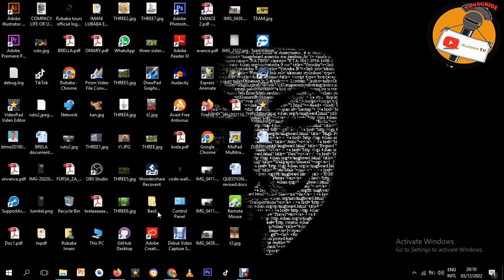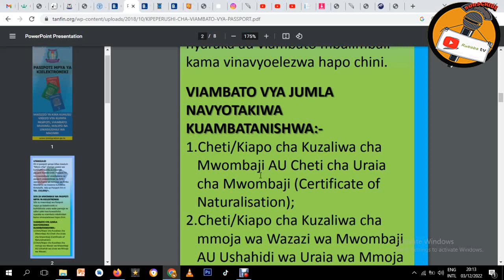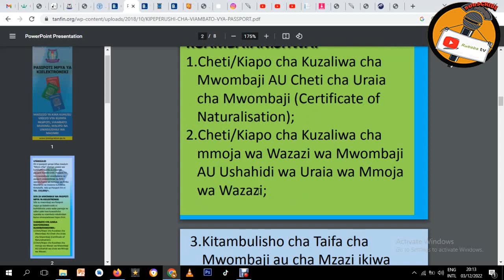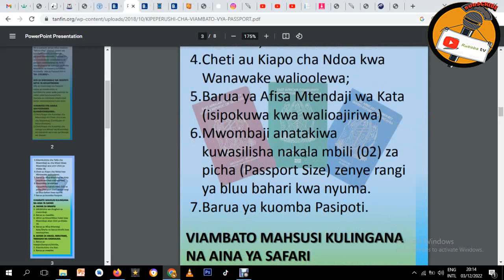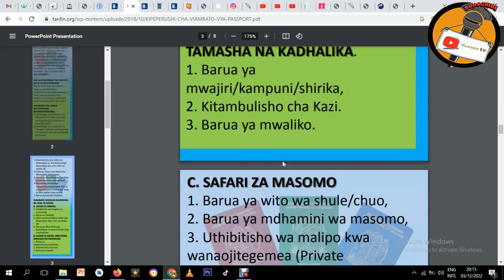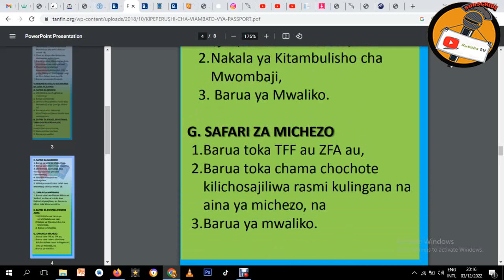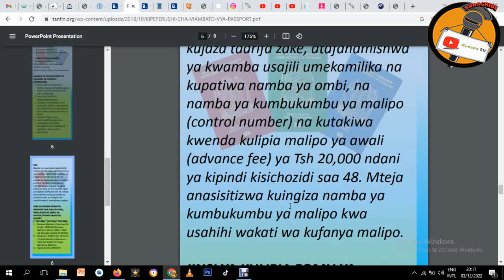Jinsi ya Kuomba PASIPOTI Mtandaoni na Gharama Zake - Hatua kwa Hatua PART 1